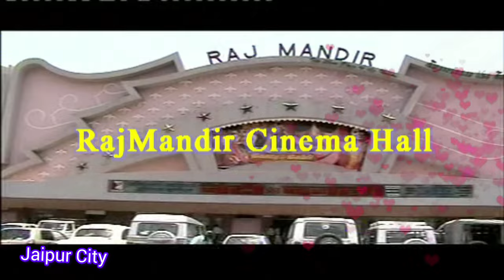आओ आज हम जयपुर घूमे